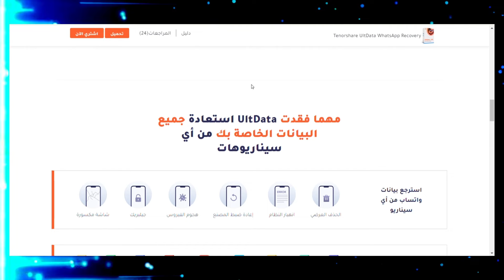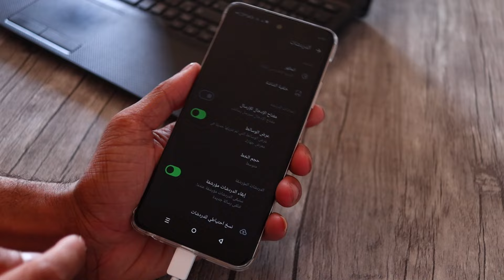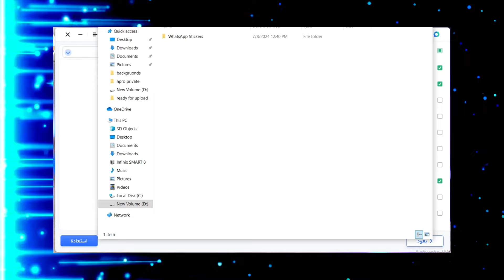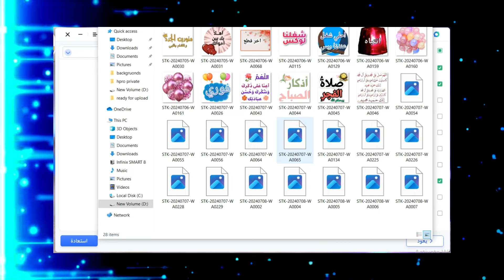ازاي تقدر ترجع كل المحادثات والصور المحذوفة من الواتساب Tenorshare UltData WhatsApp Recovery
استرجاع كل المحادثات والصور المحذوفة من  الواتساب تقدر تحمل البرنامج من هنا
*لاتجعل اليوتيوب يلهيك عن ذكر الله وعن الصلاة ⁦♥️⁩*
الفواصل التلقائية :

👇 ديه كوبونات للخصم لما تشتري من نون استخدمها 👇
قناتي الثانية كل يوم فيديوهين shorts هناك اضغط علي الرابط
قناة التلجرام لأفضل العروض وبيع الأجهزة الجديدة و المستعملة
روابط التواصل مع حسين برو شخصيا لو عندك استفسار أو سؤال
نتقابل إن شاء الله في فيديو جديد سلام🖐
             ــــــــــــــــــــــــــــــــــــــــــــــــــــــــــــــــــــــــــــــــــــــــــــ